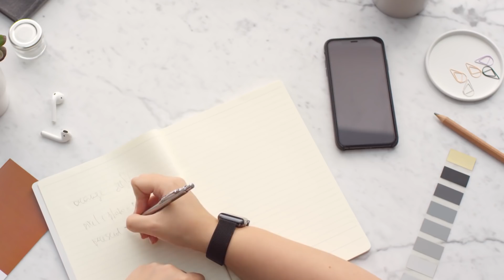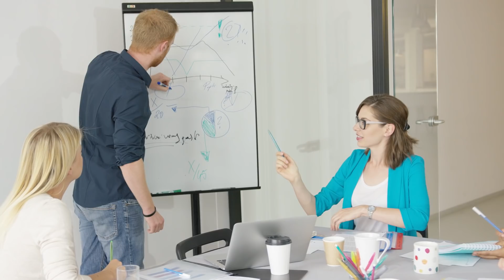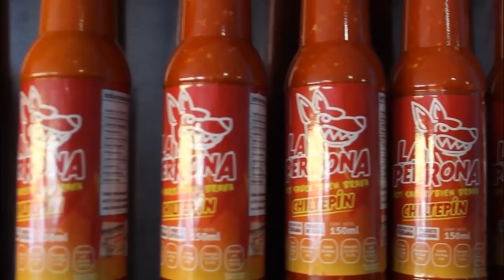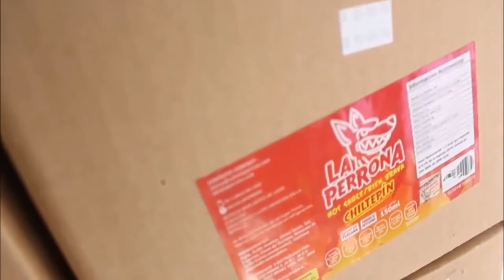Salió Sin Inversión De Shark Tank Mexico y Ahora Vende Millones en Walmart|Salsa La Perrona Historia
Empresa que apareció hace algunos años en shark tank méxico y hoy en día está teniendo muchísimo crecimiento además de la popularidad que está ganando en todo méxico, Esta Es la Historia De Salsa La perrona De Luis Naranjo.